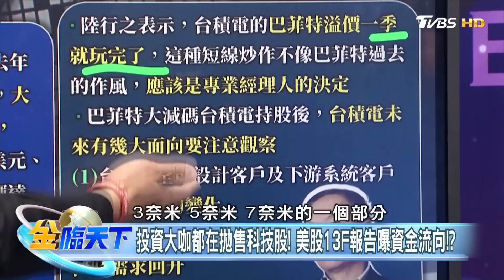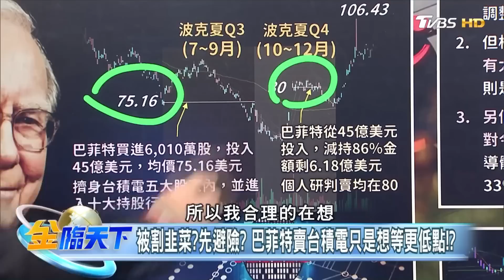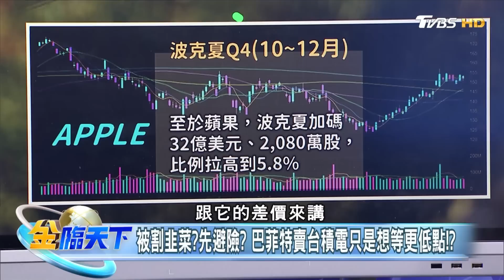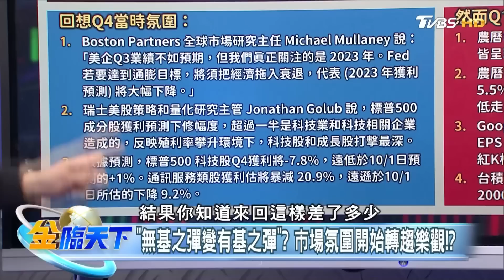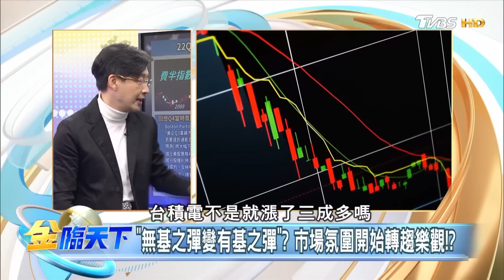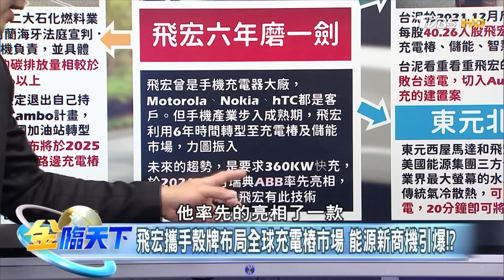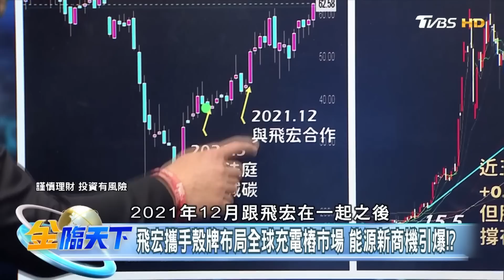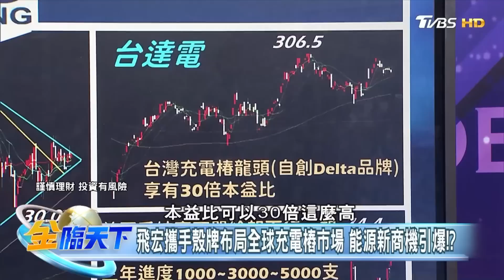【精華】股神巴菲特砍台積電內情 美股13F報告曝資金流！？快充趨勢股引爆能源新商機 林友銘 @tvbsmoney 20230215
📍重點筆記📓
(00:00) 股神"炒短"嚇壞全市場 大砍台積電ADR持股搥心肝!!
(01:30) 投資大咖都在拋售科技股! 美股13F報告曝資金流向!?
(04:03) 被割韭菜?先避險? 巴菲特賣台積電只是想等更低點!?
(06:49) "無基之彈變有基之彈"? 市場氛圍開始轉趨樂觀!?
(09:13) 和潤.士電.起而行結盟創"充壩" 三強結盟搶充電版圖!!
(11:01) 飛宏攜手殼牌布局全球充電樁市場 能源新商機引爆!?

📍熱門主題📍
核融合1.5倍能量 40兆商機待搶 台積保順產 季辛格看機台擺乖乖 | 金臨天下
下個科技奇異點 數位分身革命潮 賣魚.運動.蓋水廠 崇越斜槓經濟 | 金臨天下
科技供應分裂 張忠謀:全球化已死 俄烏戰爭延長賽 八貫意外接單 | 金臨天下

8/8起，每周一至周五晚上23:00，YouTube頻道、電視TVBS 56台同步直播